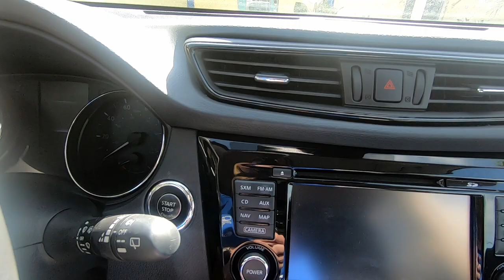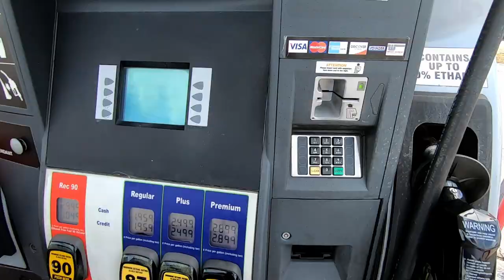30 day stay at home order in Florida OMG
Florida Gov. Ron DeSantis issued an executive order instructing the state of Florida to stay at home for 30 days amid the coronavirus pandemic. Of course those who are listed as essential services can go to work if need be. Everyone is trying to do their best to reduce exposure and we are following the CDC safety rules. The statewide stay-at-home order went into effect at 12:01 a.m. Friday April 3rd. Residents will still be allowed to go out to get essential supplies, including food and groceries.

Books
Retirement Your Way!
Florida Travel~~~

Sony A6300
Sony 18-200mm
Sony 35mm
Sigma 16mm
Rode Video Mic
Softbox LIghting
Go Pro Hero 7 Black
Zhiyun Crane Gimbal
Friction Arm